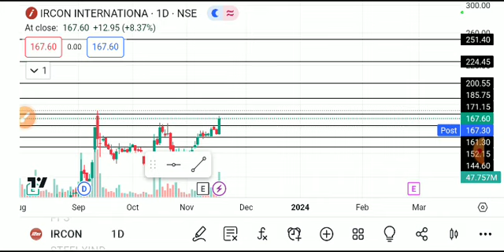IRCON INTERNATIONAL SHARE LATEST NEWS TODAY,IRCON INTERNATIONAL SHARE ANALYSIS,IRCON SHARE TARGET